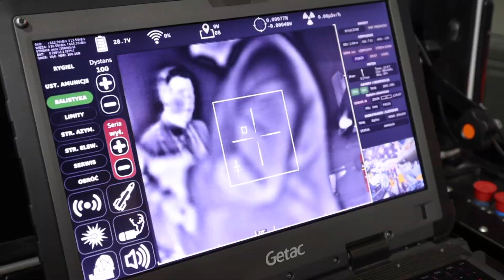PGZ MSPO2022 PARTNERGODNYZAUFANIA - DAY 1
Tak minął pierwszy dzień 30 jubileuszowej edycji MSPO na stoisku Grupy PGZ